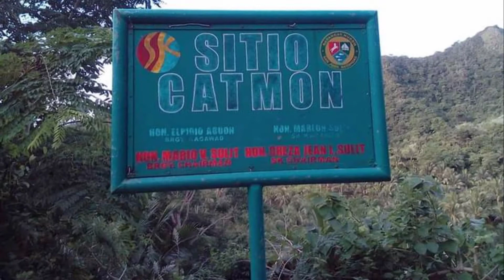Mt. Daguldol Photovid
sharing one of Batangas' mountain by the beach located somewhere in between Laiya and Lobo. naisip ko lang gawan ng ganito kasi may nag-pm and inquire sa akin regarding Mt. Daguldol. solid ang view dito kung saan mo makikita ang mga karatig bundok nito like Mt. Hugom and Mt. Naguiling! 😁👌🏽 dahil malapit sa beach magandang sidetripan din ng miming after hike! ;)